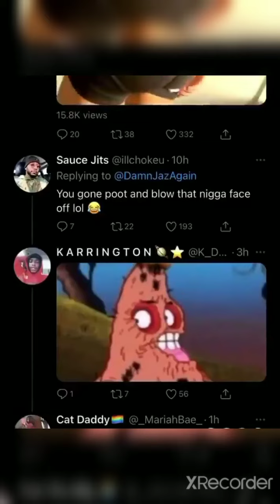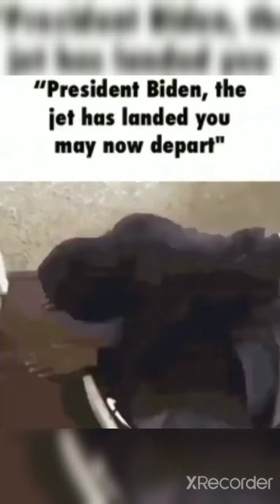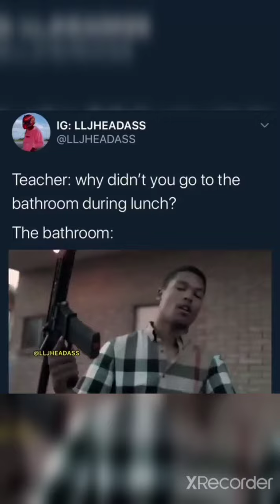(SEXY!) videos that gave me a PORN?!(butt) ADDICTION (pt6) featuring james Charles?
big sexy big bait. lol sup bot accounts and 4 subscribers that watch my videos

shout out drewpeanuts he cute